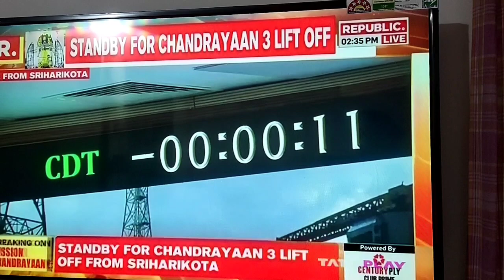14 July 2023